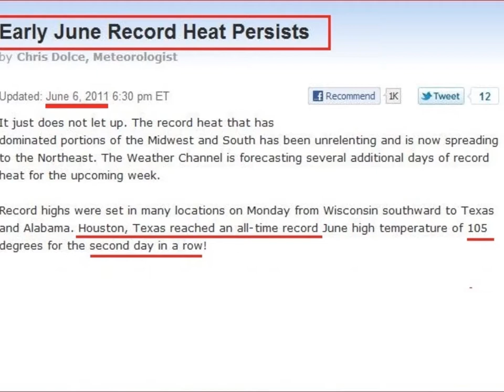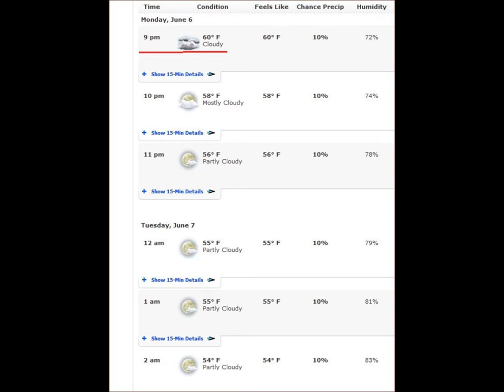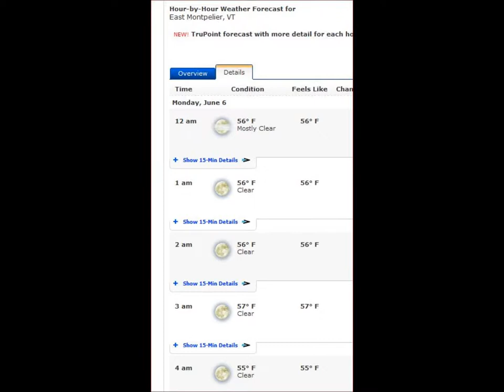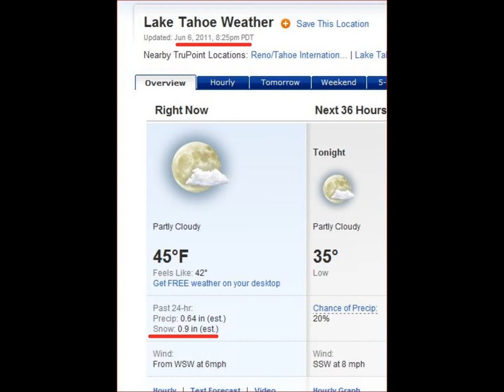Climate change hoax - summer canceled in CA pt2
Hot dry NorCal June weather replaced with
Nova Scotian weather!